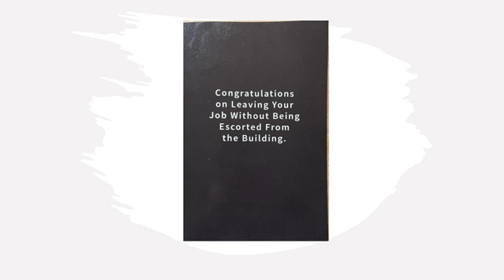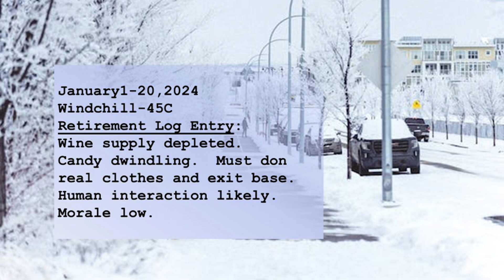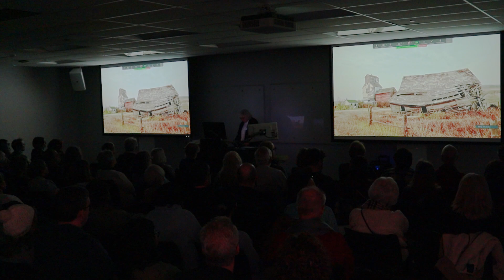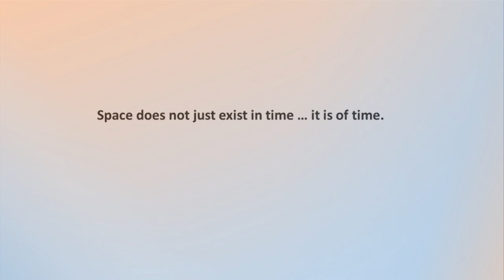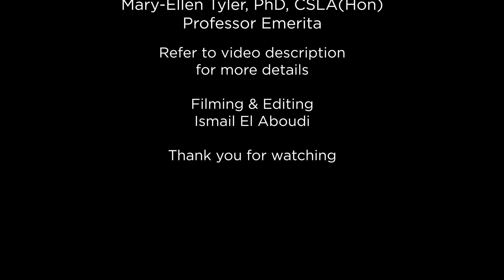Last Lecture Mary Ellen Tyler | Urban Fringe: The disappearing cultural landscapes of the Calgary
Based on a selection of paintings and photography that SAPL Landscape Architecture and Planning Professor Mary-Ellen Tyler has completed over the last 25 years; this show presents glimpses of cultural landscapes in the Calgary area that no longer exist. It is a ‘metaphor’ for the ephemeral and ever changing nature of ‘place’ and human experience. It is also, in recognition of Dr. Tyler’s retirement after 25 years at the University of Calgary. The accompanying show opening presentation explores the meaning of cultural landscape and its temporal and ephemeral nature in the context of ‘place making’ in the design professions.